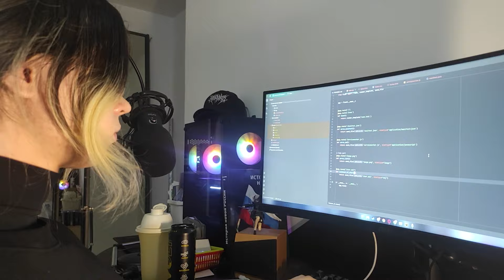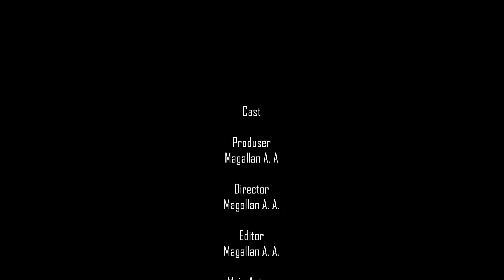ИТИВ 123 Алексеева Stuck In Digital Workout Magallan Alekseeva ИТИВ 123